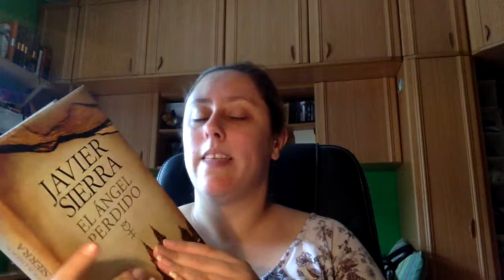Review El angel perdido Javier Sierra